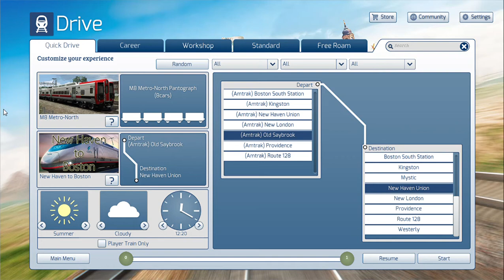Old Saybrook to New Haven SLE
A lunchtime train from Old Saybrook to New Haven:
Stopping at:
Old Saybrook
Westbrook
Guilford
Branford
New Haven Union Station